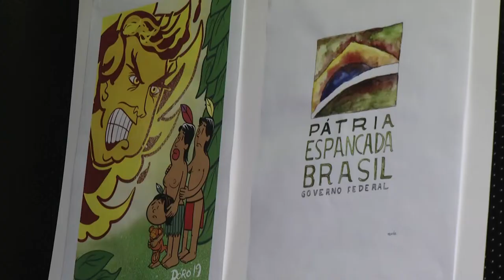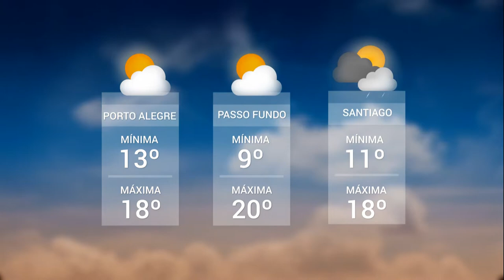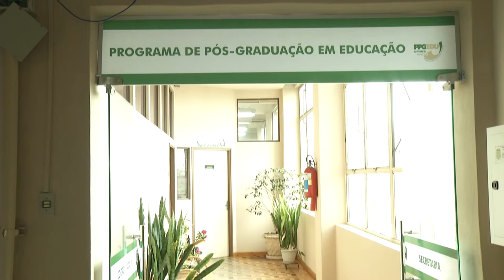Panorama | TVE - Boletim 13:45 - 13/09/19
Justiça determina reabertura de exposição de charges
Prefeitura de Porto Alegre cobra IPTU de donos de imóveis de alto padrão
Volume de brasileiros com pós-graduação é muito inferior ao registrado em países ricos
TV UNIVATES: Feira do livro